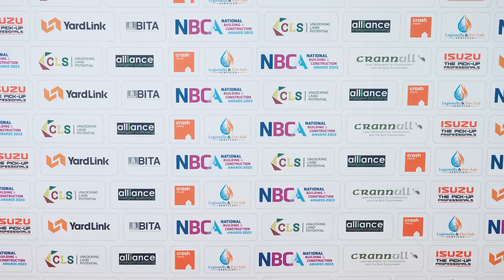NBCA 23 Red Carpet Interviews